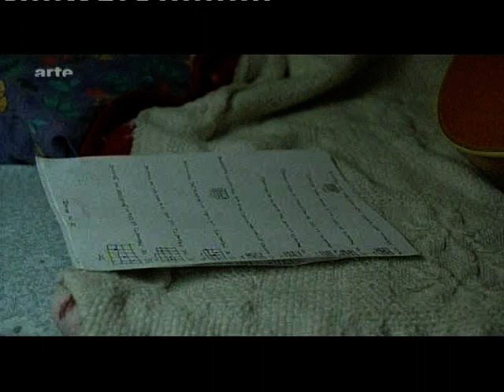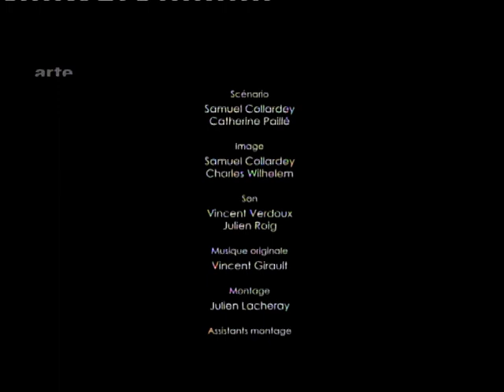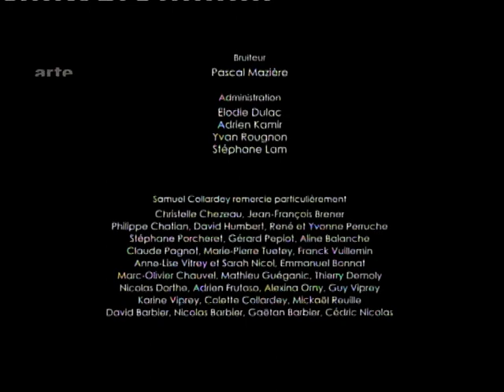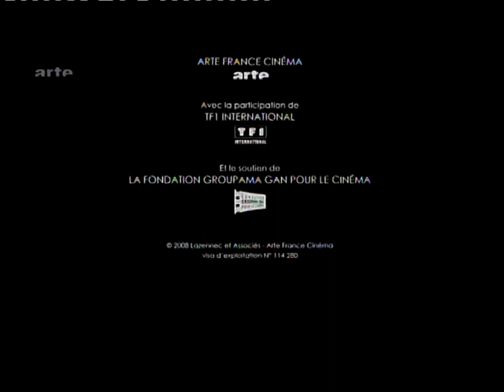Arte (Der Lehrling F'2008 Omu) (finale) Je Te Promets! - Erick Bamy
Sehr Schöne dokumentarische Spielfilm
mit eine sehr schöne Version von "Je Te Promets"
von Jean-Jacquess Goldman,
original aus dem Johnny Hallyday Album "Gang" von 1986
hier in die 2008 version von Erick Bamy mit D.UT